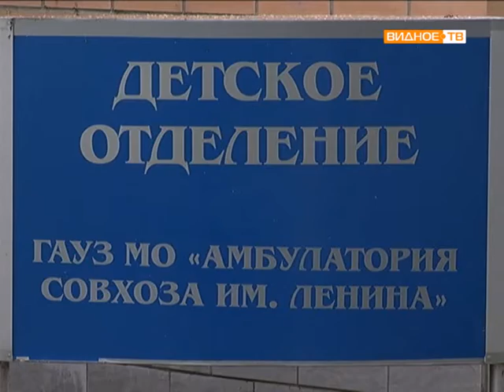Победитель конкурса Лучшая детская поликлиника 2014